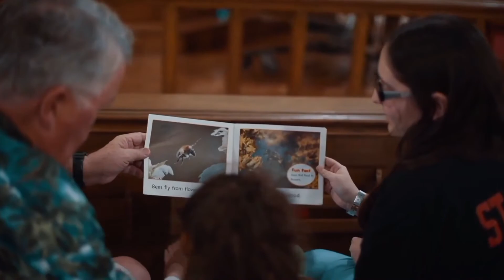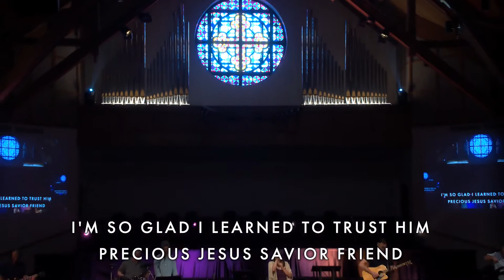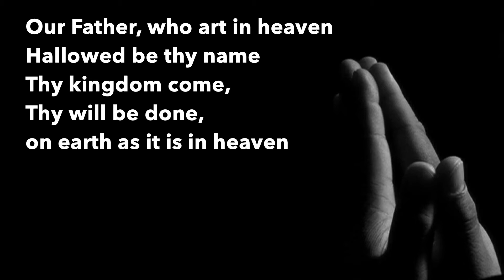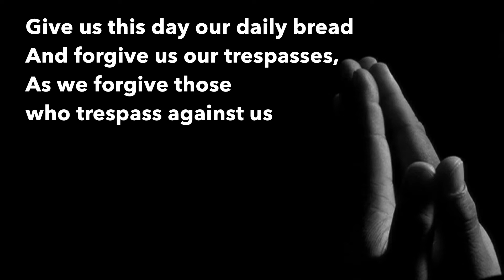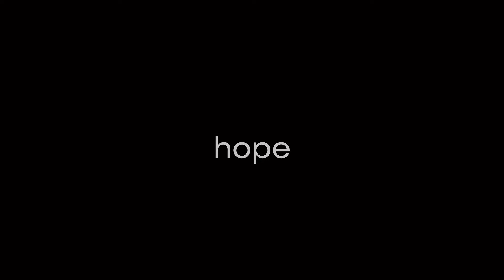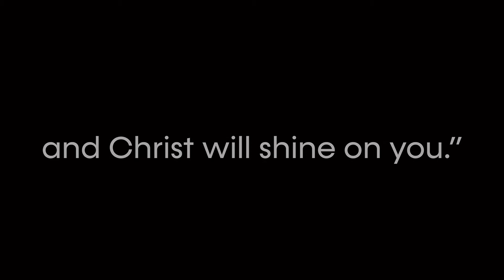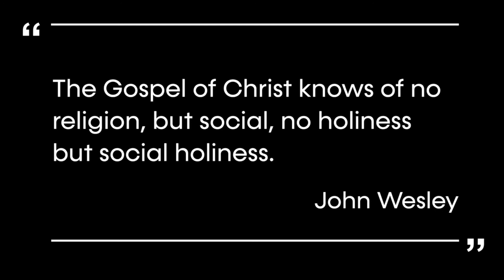9:30 Cornerstone Worship - May 15th, 2022